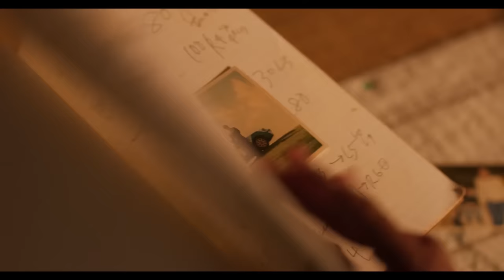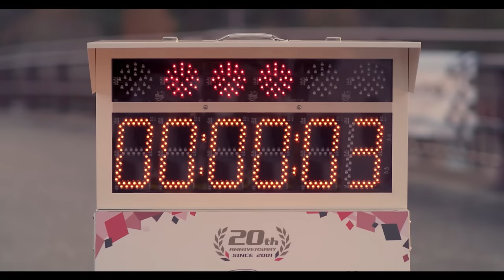加藤ミリヤ 『JOYRIDE』-Movie Mix Ver-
映画『僕と彼女とラリーと』主題歌「JOYRIDE」
アルバム「WHO LOVES ME」より先行配信スタート！

-Lyric-

 I'll never come back here again
Empty memories
No words can explain it enough
Burnin` inside me like the sun
I want you but no second chance
Remember our days
I was really dumb  before
Honestly now I miss you more

Now everything’s so far away
Don’t want to live with regrets

Won’t you come back here to me
I will see you in your dreams
I can feel you even though you are gone
I’ve been searching for a way
Another you is not the same
I’ma make it through and live one more day
In dreams give me a piece of your mind
Stay here with me for one last joy ride

心燃えるような
生まれた意味を探した
夢中になりLife燃やしたい
君の理想は？
未来のために今があるなら
こんな痛みくらいJust fine
Gonna find 行くべき道を

遠く離れひとりきり
迷ってもいつもここに
帰る場所がある

ここに集まれ共に笑おう
もう一度此の道を走ろう
君もおいでよ ここにおいでよ
愛する人たちと踊ろう
強く抱きしめるよ
自分を信じるよ

I’m gonna find a way
I won't waste all the pain you've given me
standing strong
to learn from suffering
just live day by day